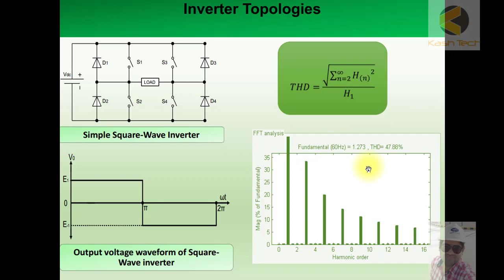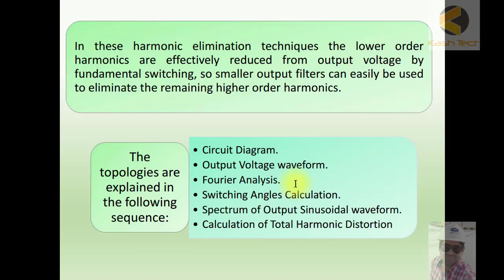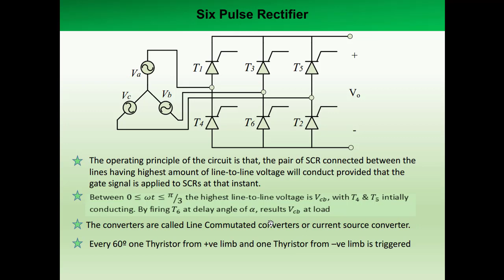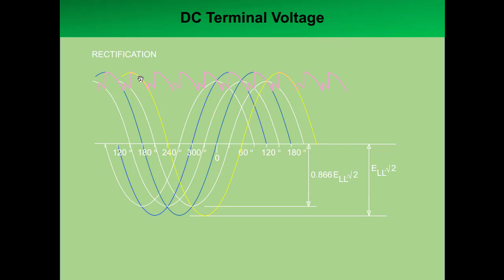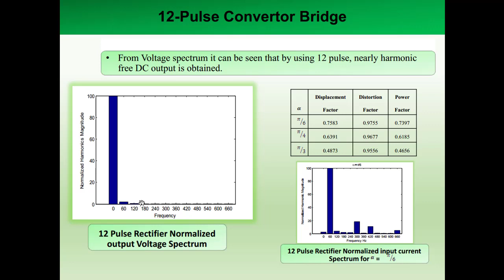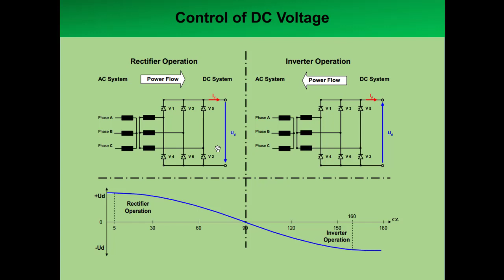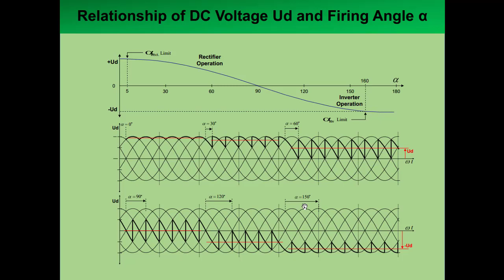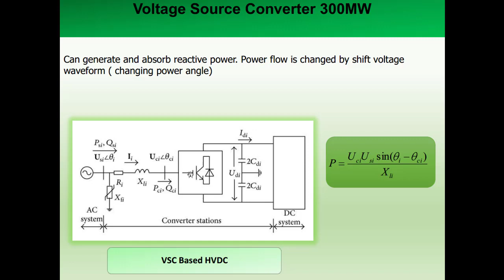Inverter Topologies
HVDC Substation